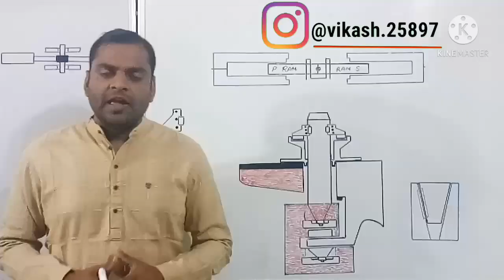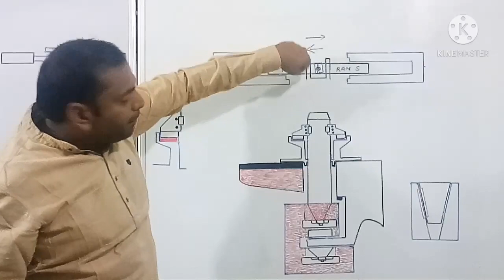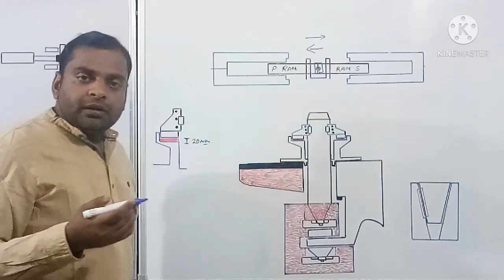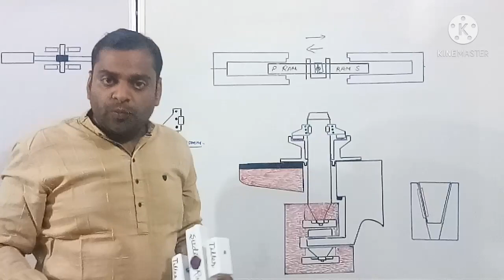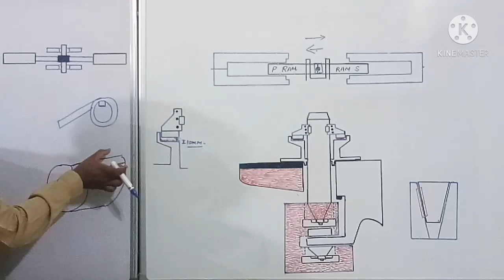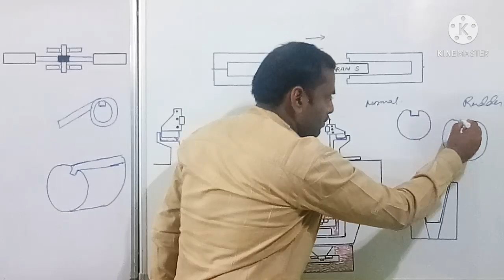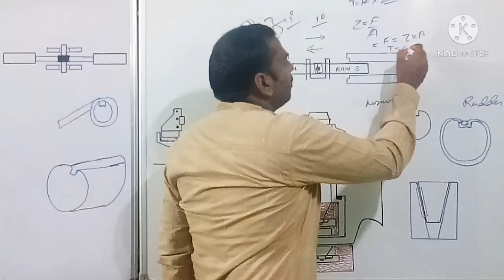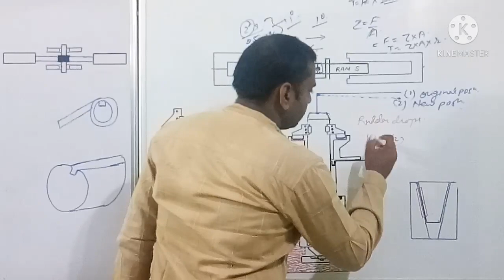what is Rudder Drop || Rudder Hunting || Trammel Gauge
Rudder Drops : The worn out of Rudder carrier Bearing leads to Rudder drops

Lecture series on Steering gear onboard ship

Lecture series on Line Diagram onboard ship

Lecture series on Marine Fuel oil Purifier

Lecture series on Marine Air compressors

Lectures series on Refrigeration and Air conditioning

Lecture series on Oily water separator